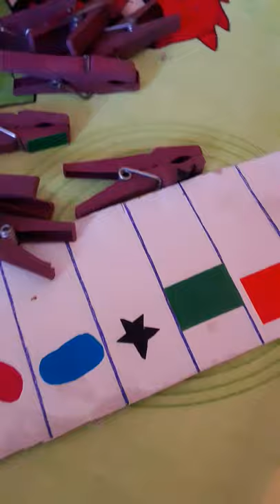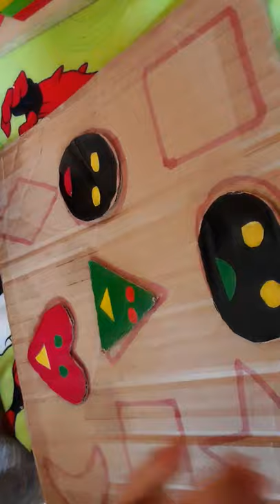ملخص من حصة" تعليم طفل متوحد التمييز بين الأشكال"🔹️◾🔴🔺️